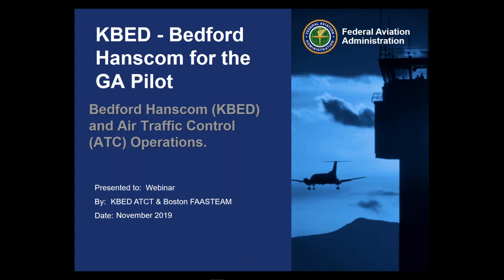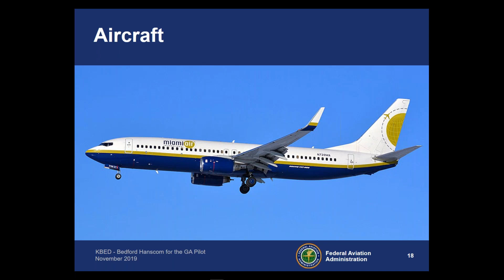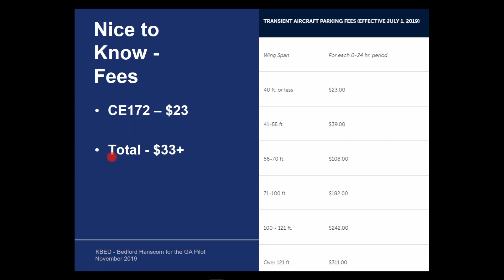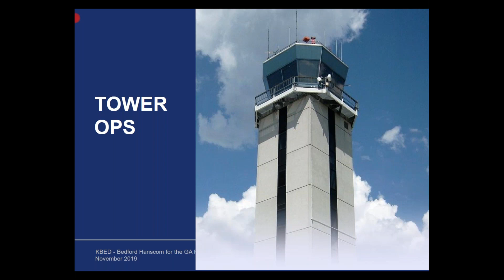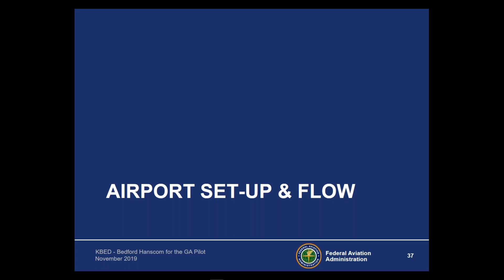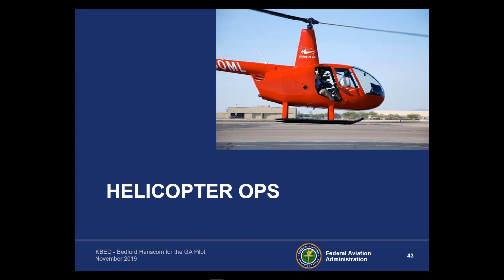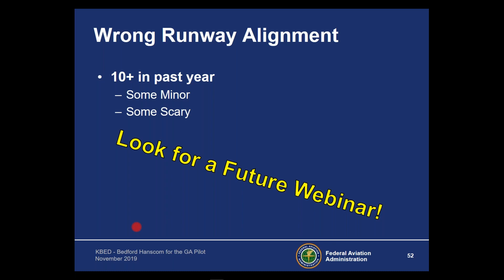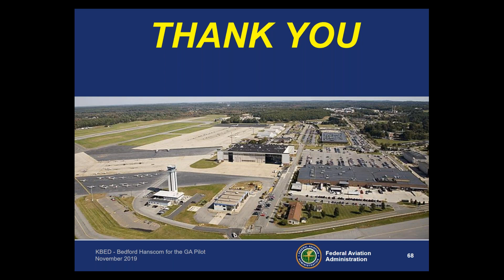KBED Bedford Hanscom for the GA Pilot 2019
A recording of a November 2019 Boston FAASTeam Webinar.
Bedford Hanscom Airport (KBED) for the General Aviation Pilot.
Learn from the Controllers! Bedford Hanscom Airport (KBED) is a busy airport in the Boston Area and has a wonderful mix of aircraft, from 737s, 747sp, B-57s, corporate Jets and a substantial GA piston fleet. As a result, as a pilot you need to "be on your game" and understand how to be flexible and safe. Learn directly from the controllers the tips and tricks that will make you look like a pro at KBED.